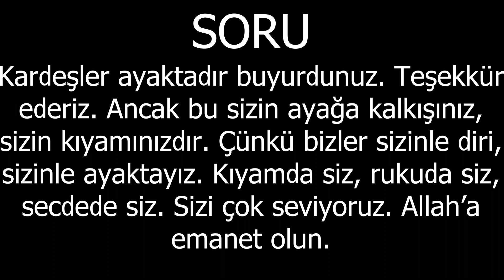Biz sizinle ayaktayız, kıyamda, rükûda, secdedeyiz. Cihat sizin cihadınız. Biz sizinle beraberiz.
Kardeşler ayaktadır buyurdunuz. Teşekkür ederiz. Ancak bu sizin ayağa kalkışınız, sizin kıyamınızdır. Çünkü bizler sizinle diri, sizinle ayaktayız. Kıyamda siz, rükûda siz, secdede siz. Sizi çok seviyoruz. Allah’a emanet olun.
İKRA TV FREKANS BİLGİLERİ:
Uydu: Türksat
Frekans: 12265
Symbol: 27500
Polarizasyon: Dikey (Vertical)